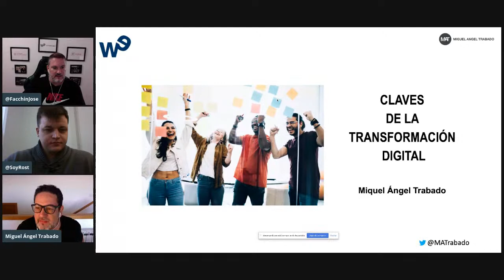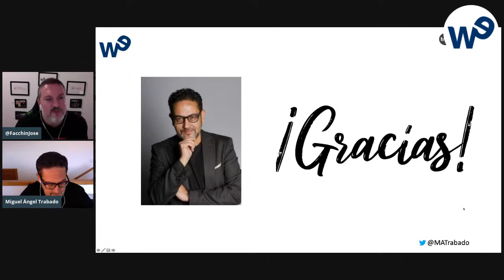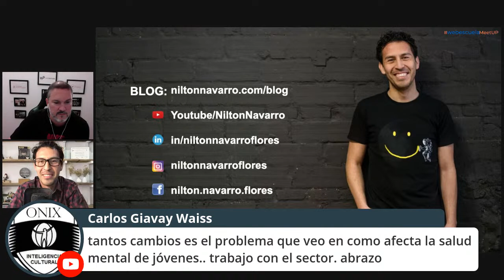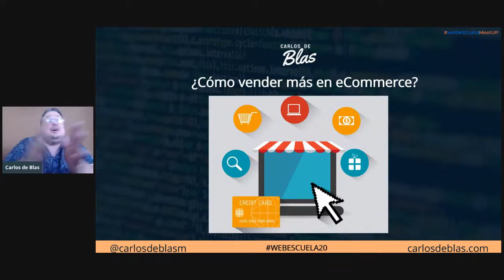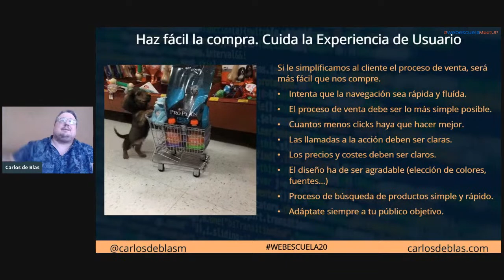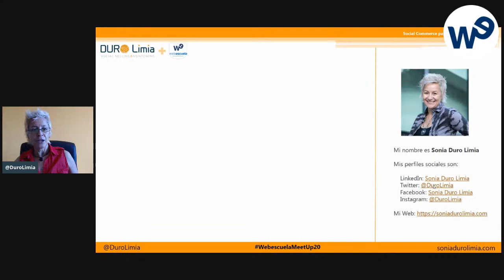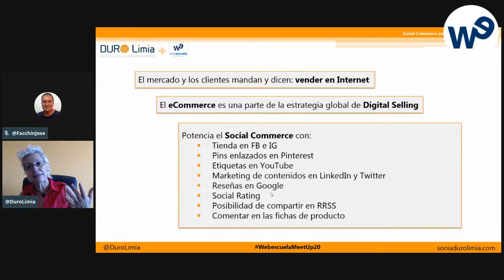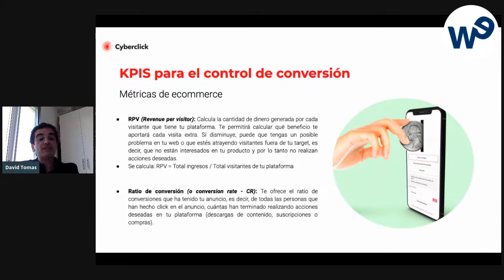1º Parte del MeetUP de Webescuela [Negocios y Transformación Digital]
1º Parte del MeetUP de Webescuela de las 10:00 a las 14:20 Horas del día 14 de septiembre del 2020.
Agenda del MeetUp Online:

10:00h Apertura del evento: José Facchin y Rost Torchinskiy.
10:10h Las claves de la Transformación Digital: Miguel Ángel Trabado.
10:40h Recursos Humanos en la era Digital: Nilton Navarro.
11:20h Mesa redonda (Transformación Digital): Rost Torchinskiy, Juan Pablo Tejela, Laia Cardona, Miguel Ángel Trabado y Nilton Navarro.
12:00h ¿Cómo vender más en eCommerce?: Carlos de Blas.
12:30h Social Commerce: Sonia Duro Limia.
13:00h El B2B y el comercio electrónico: David Tómas.
13:30h Mesa redonda (Ventas Online): José Facchin, Ricard Vallespi, Jorge González, Sonia Duro Limia y David Tómas.
14:20h BREAK (descanso de 14:20 a 15:20 horas).